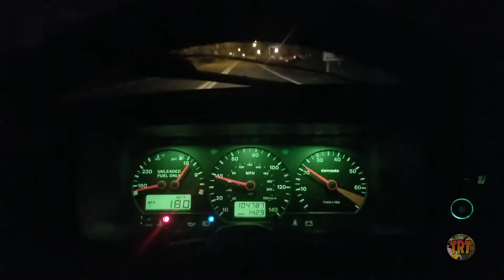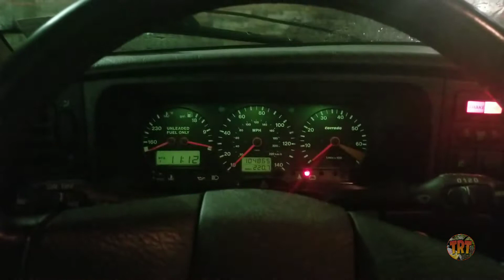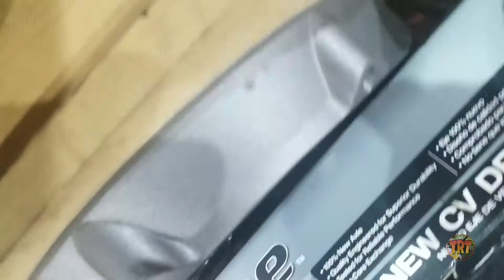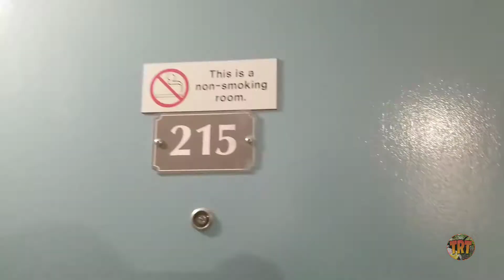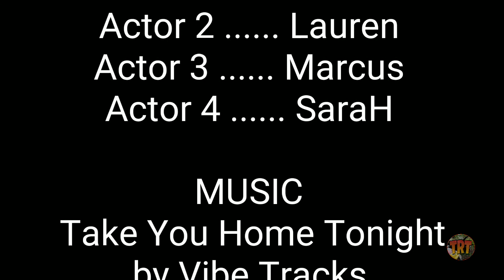My Weekend at OC Cruise Week! Blown Headgasket + $600 in fines!